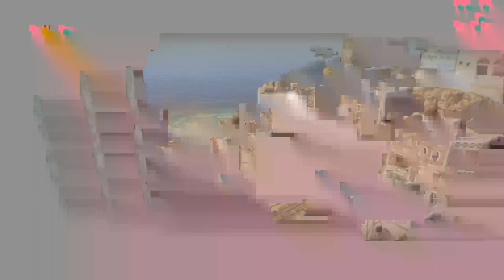Branch Wars Season 4 -- Revival vs Arctica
The first stream of the first week of the new Branch Wars Season 4! We have a full streaming schedule that will have every branch covered and even a couple more than once!

If you ever miss the gameplay, definitely catch up by watching these recaps!